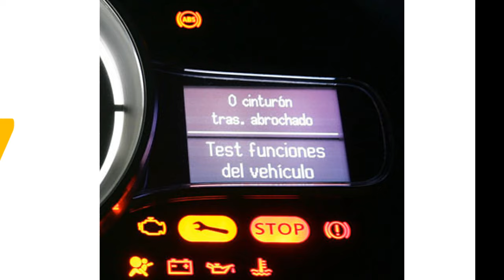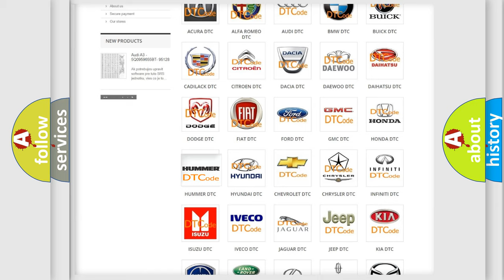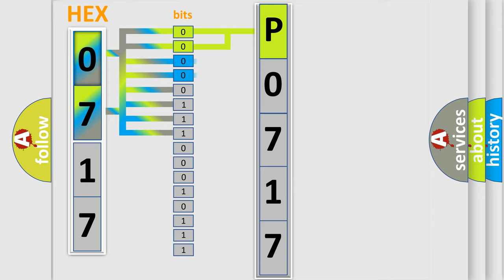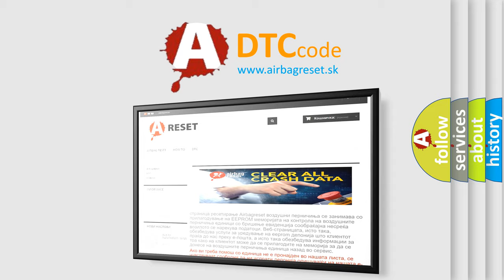DTC Hummer P0717 Short Explanation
Contents:
0:21 Basic DTC analysis according to OBD2 protocol standard.
1:48 Insight into programming
2:58 A diagnostically understandable description of the Diagnostic Trouble Code
3:05 Basic error definition

Make:
HUMMER
Code:
P0717
Definition:
Driver Seat Front Vertical Position Sensor Circuit
Description: